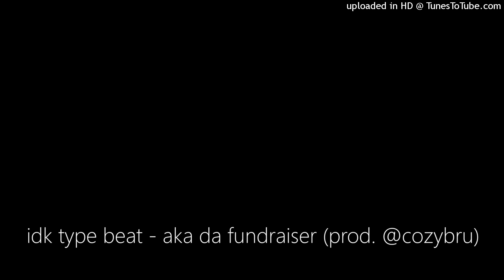idk type beat - aka da fundraiser (prod.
idk type beat
free to use for non profit only!

if u use this beat in your song you must put (prod. @cozybru) at the end of the title.

if u wish to make money with this beat or put your song on spotify or apple music you must purchase the beat.

BPM: 155
KEY: d# maj

price for mp3 lease: £25

price for wav lease: £50